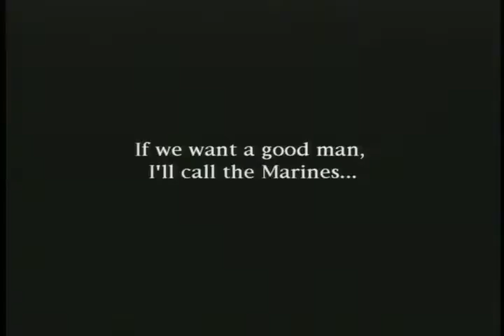Toughman Opener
Shot, edited, composited by me for a Toughman Competition video.